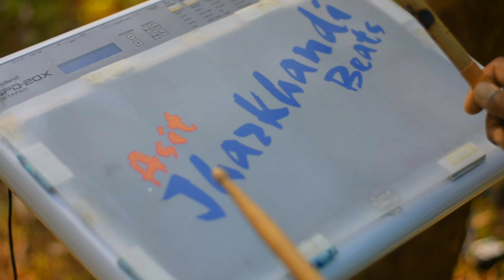YESHU MOR DIL ME || COVER MUSIC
sadri religious cover song